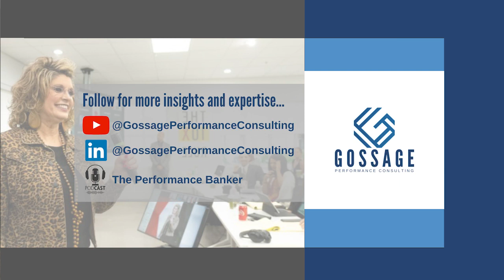Learning Secrets Part 1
Do you have someone in your life and you wonder what makes them tick? Listen in on this week's episode of The Performance Banker to learn about a tool that will help you better understand yourself, those you work with, your family, or your customers.